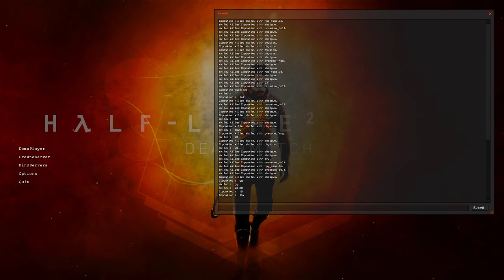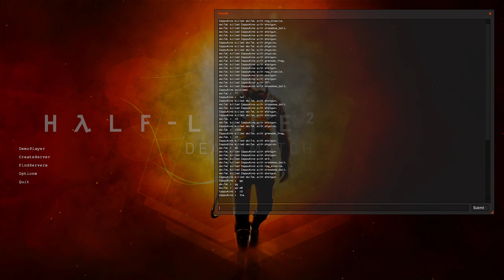HL2DM 1vs1 EU: CU S5 | BADMAN vs skiTeL | skiTeL PoV | Map 2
Event: Clans-United 1vs1 league. Season 5.
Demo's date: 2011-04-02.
Players: Cappu4ino aka BADMAN, skiTeL.
Map: dm_backdoor.